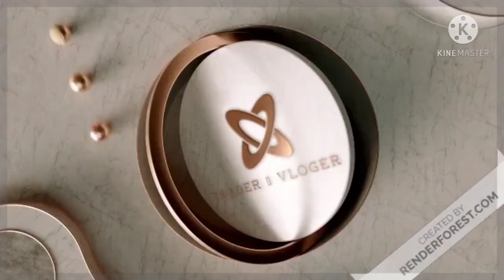# bullet train project// # Mumbai Nagpur bullet train// Small update on bullet train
bullet train project update

# Mumbai Nagpur bullet train project update

Our country is developing not only developing fast growing  the reason is good government  and decision making power .ya that's it.